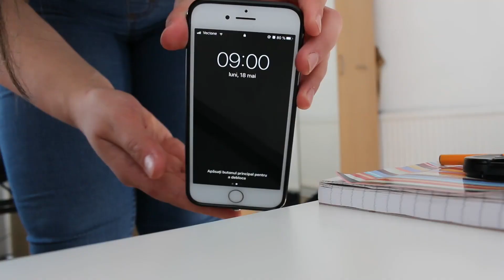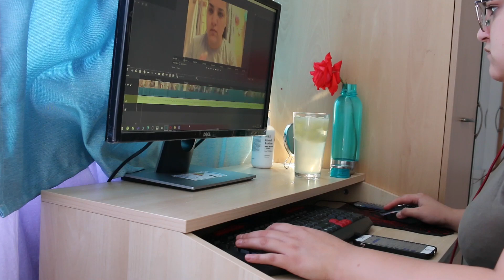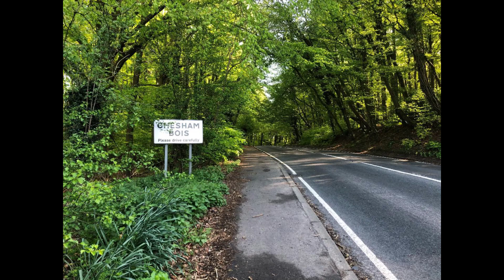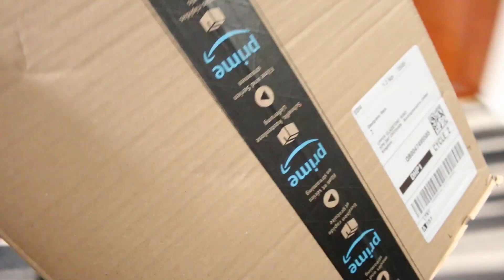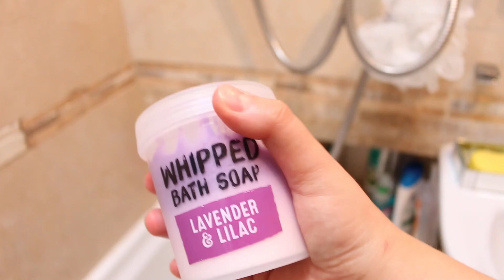Daily Vlog / O zi din viata mea / O zi din viata unui Carer (Ingrijitor) in Anglia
Hello guys! A sosit și Vlogul de care am menționat ultima dată si anume în care vă prezint cam cum decurge o zi din viața mea ca și Carer. Am filmat în mai multe zile, pentru că nu e mereu la fel.. așa că veți avea mai multe de văzut! Bineînțeles că fiecare zi e diferită și uneori poate interveni ceva de care nu ai avut parte în altă zi.. eu am încercat sa vă arăt cam cum e rutina zilnică a mea. Sper să vă placă ! Vizionare plăcută ! 🤗🤗